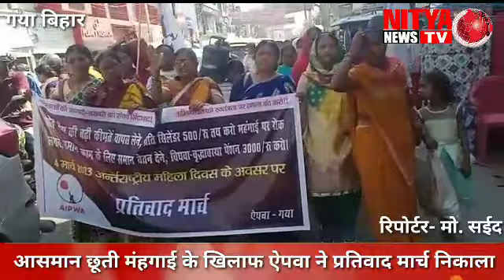वृद्ध और विधवा महिलाओं को प्रतिमाह 3000 रुपया पेंशन की मांग को लेकर निकाला जुलुस!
आज दिनांक 04 मार्च 2023 को गया में ऐपवा से जुड़ी दर्जनों महिलाओं ने जुलूस निकालाऔर केंद्र सरकार के  विरुद्ध जोरदार नारेबाजी  की ।आसमान छूती मंहगाई के खिलाफ ऐपवा ने प्रतिवाद मार्च निकाला है ।रसोईगैस की कीमतों में लगातार वृद्वि,महिला अधिकारों की रक्षा और समान काम के लिए समान मजदूरी की मांग,सभी वृद्ध और विधवा महिलाओं को प्रतिमाह 3000 रुपया प्रतिमाह मजदूरी की मांग को लेकर जुलूस निकाला गया जुलूस गया अम्बेडकर पार्क से जीबी रोड होते  केपी रोड होकर टावर चौक पहुँचा ।ऐपवा जिला सचिव रीता वर्णवाल ,बिहार राज्य रसोईया संघ की जिला अध्यक्ष शिला वर्मा,नौशावा प्रवीण,अजमेरी खातून, अंजुषा देवी,प्रतिमा कुमारी, मनु, लक्ष्मी कुमारी,रीता आदि महिला नेता नेतृत्व किया।ऐपवा की रीता वर्णवाल ने कहा कि देश मे मोदी सरकार कारपोरेट घरानों को लाभ पहुचा रही हैऔर आम आदमी पर महंगाई का बोझ लड़ रही है इससे लोग काफी परेशान हैं।